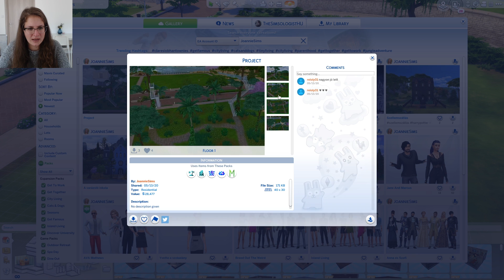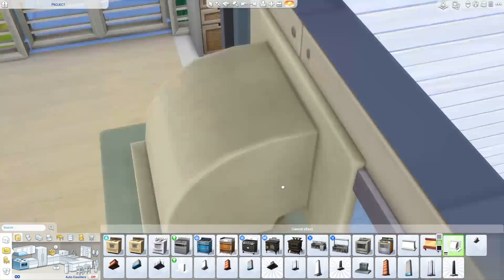The Sims 4: Faházak | Együttműködés Joannie Gaminggel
Felvevőprogram: OBS Studio
Szerkesztőprogram: Premier Pro cc 2018
Mikrofon: Blue Snowball

Számítógép paraméterek:
MSI GTX 1070Ti 8GB
Gigabyte Z370-HD3
Intel Core I5-8400
8 GB DDR4 2400 MHz
120 GB WD Green M.2 SSD
1 TB HDD

Általam használt csaláskódok:
-bb.moveobjects on
-motherlode
-bb.showhiddenobjects
-bb.ignoregameplayunlocksentitlement on/off
-headlineeffects on/off
-freerealestate on/off